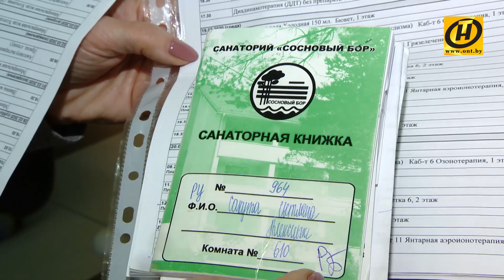Медицинский туризм в Беларуси: санаторий «Сосновый бор» - отличный отдых и оздоровление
Отдохнуть и заодно поправить здоровье. Это все можно сделать в санатории "Сосновый бор" в Беларуси. Рассказываем!